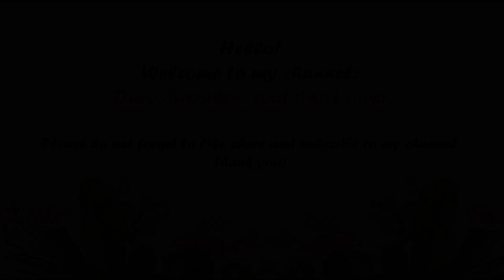Let us repot our zebra plant and three big sizes of variegated gymnocalycium